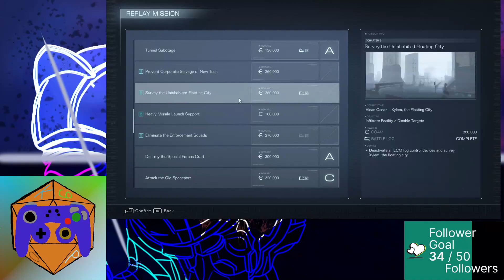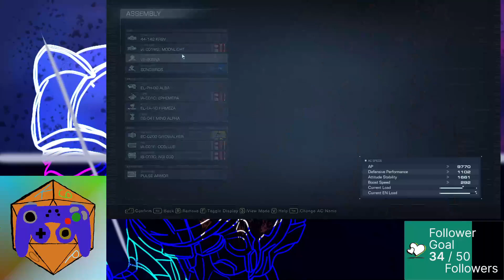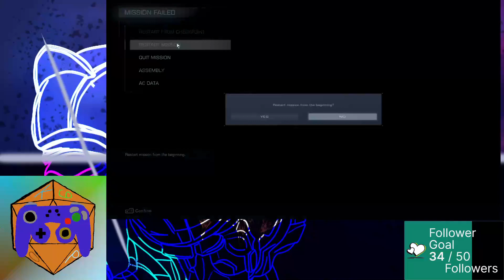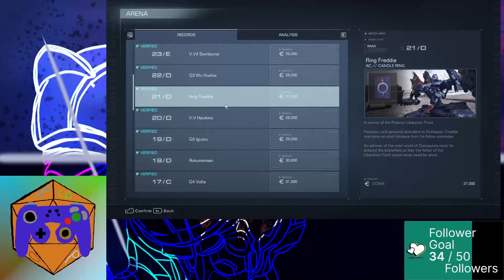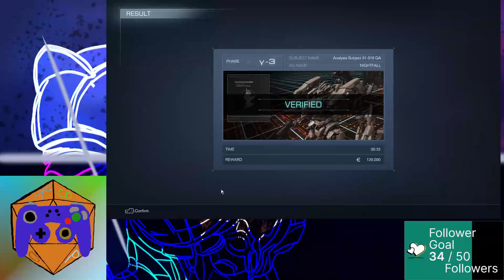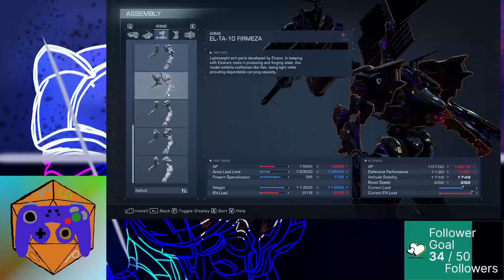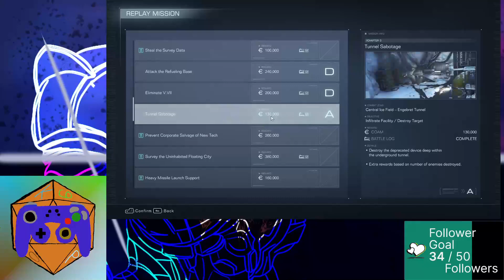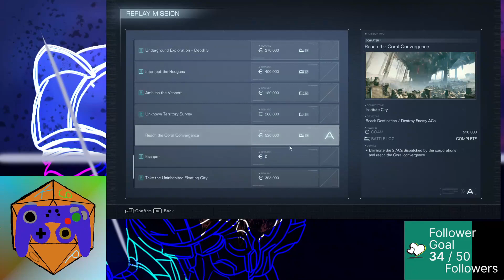Armored Core 6 Session 16: Why Does This Blow?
I attempt to get the battle log from Eliminate the Enforcement Squad.

Stream VOD: 12/05/2023